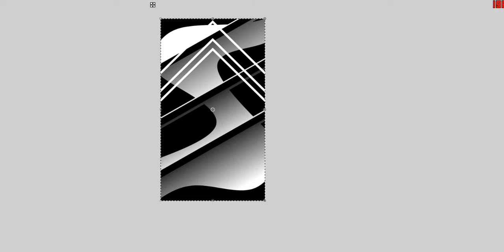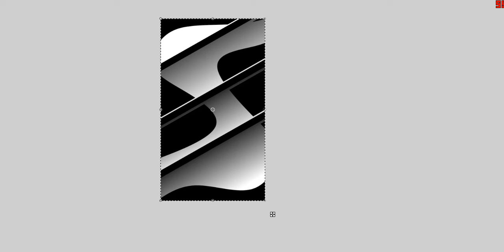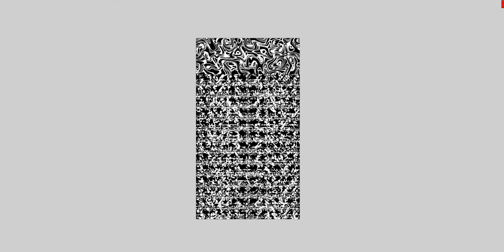making abstract wallpapers timelapse (paint.net)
non-profit personal video

Q/A
Q: Why is it 720p ?
A: both the video and the visual art/design is 720p. that is because of my shitty internet+pc. this is best i can do, higher resolutions would be such a pain in the ass

Q: how long have you been doing this
A: about 4 years i guess.

Q: where can i find more of these ?
A , you can also find this one too over there when i publish it.

songs used
The Marías - Only In My Dreams
The Marías - Over The Moon